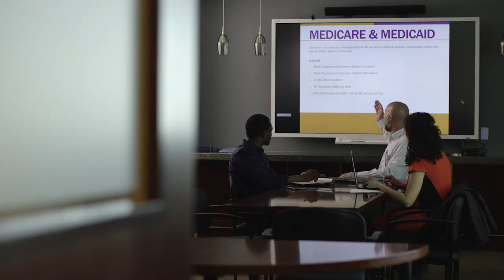Nursing programs at Goodwin College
Say Hello to the Nursing Degree You've Been Waiting For.